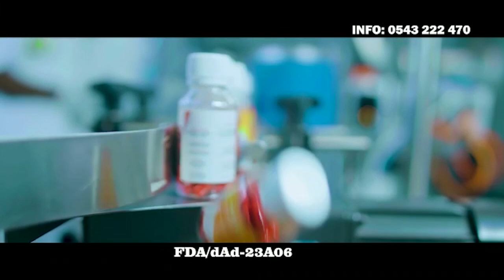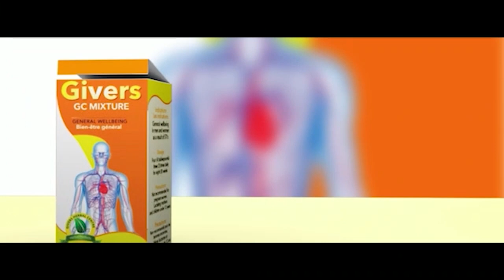🤣😆THIS IS THE REASON WHY CHEDDAR HAS BROUGHT HUMAN BEINGS(WHITES) TO HELP HIM RULE THE COUNTRY🔥